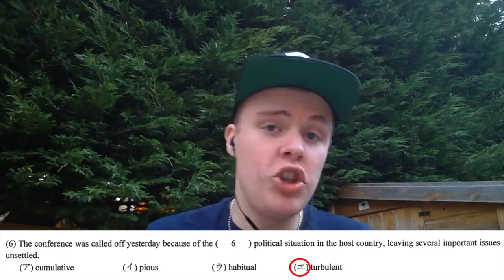英検1級レベル近大医学部英語にイギリス人大苦戦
英検1級レベルの単語がゴロゴロ出てくる近畿大学医学部の問題にイギリス人講師Jamieが挑戦しました。今回も知らない単語のオンパレード。皆さんは何語知っていましたか？

クラウドファンディング